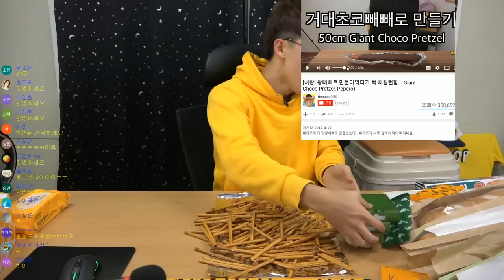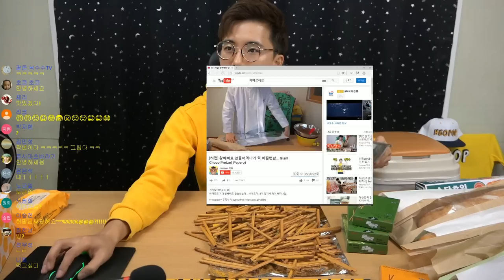허팝LIVE] 1미터 빼빼로 만들기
재미난 실험이었습니다. 함께해준 여러분들 감사합니다^^